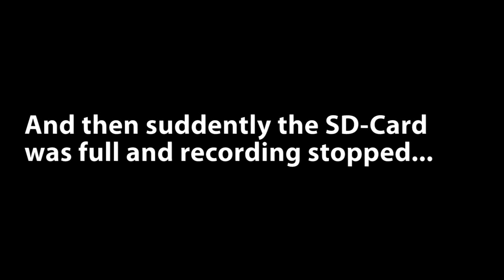Does Berlin have a drug problem? - Tagesrausch 03.06.2013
In this panel diskussion the pharmacist Tibor Harrach, writer Ruby Simmons and Legalize activist Steffen Geyer argue about the right way to rule drugs from Cannabis to Heroin. From the Berlin point of view their discussion with the audience moves on to the "drug producing" countries in South America and the Benefits of Fair Trade Cocaine.

Filmed on the 29th of May at Cafe Burger Berlin. Event hostet by Exberliner

Lizenz: CC NC-BY-SA DE3.0